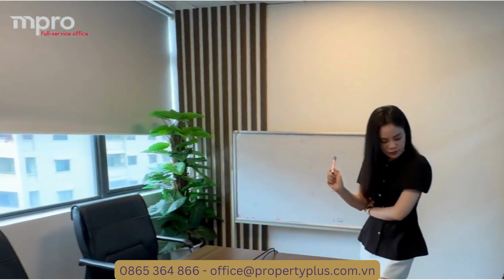Tầng 8, tòa CEO Phạm Hùng, HN